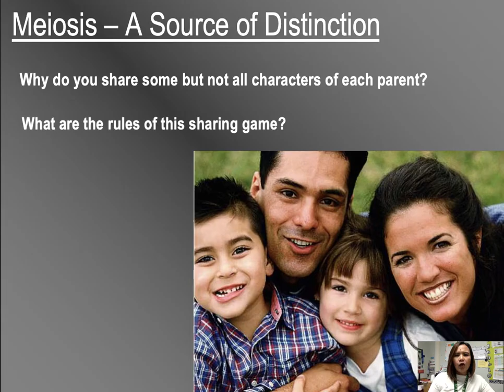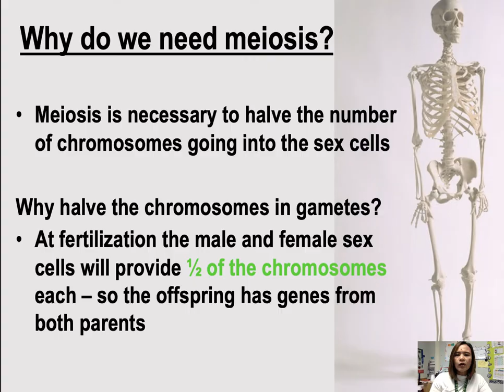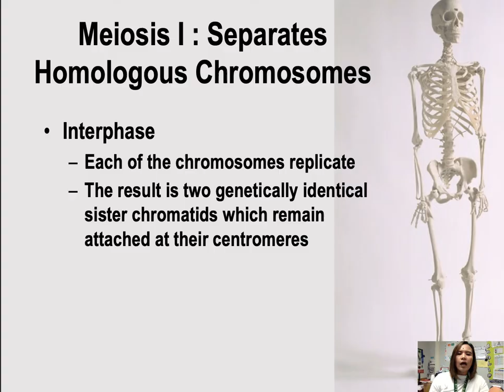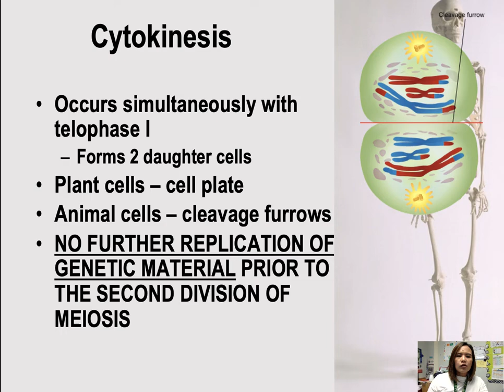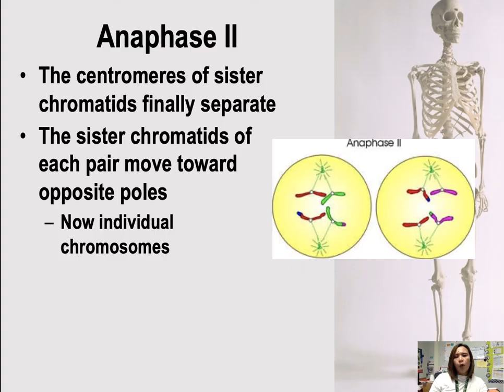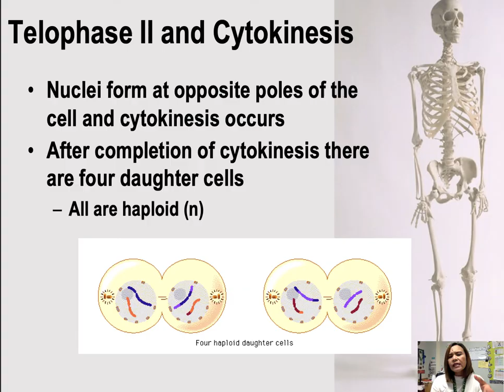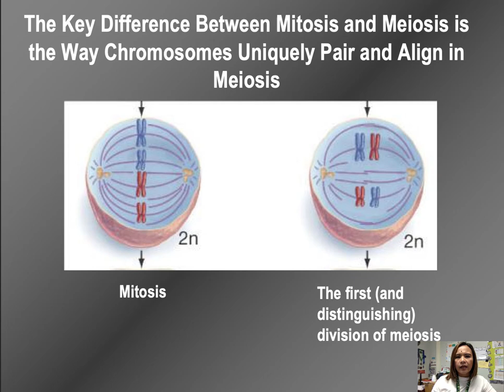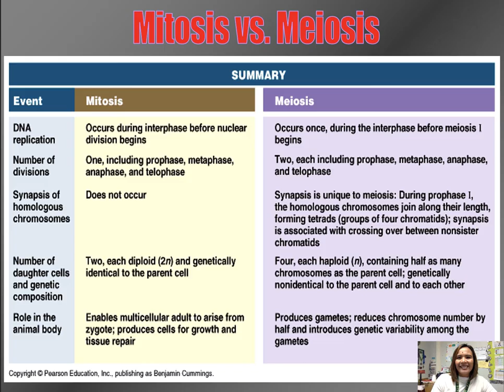LESSON ON MEIOSIS AND MITOSIS | IN FILIPINO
Ang Biology lesson na ito ay tungkol sa proseso ng Meiosis at ang pagkakaiba ng Meiosis at Mitosis.

Ituturo ko din sa inyo ang importansya ng meiosis at mitosis sa pagpapasa ng katangian ng magulang sa kanilang mga magiging anak.

Thank you iTeachbio for the powerpoint presentation!